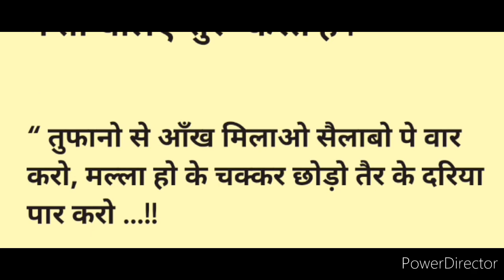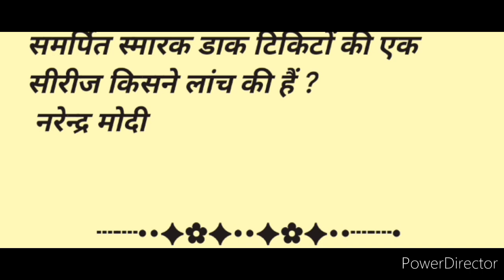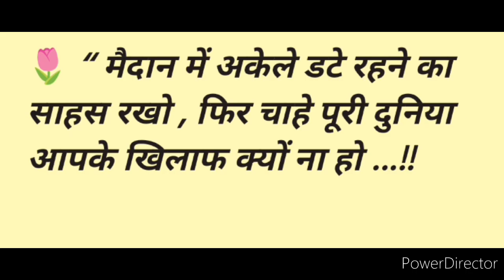DAILY CORRENT AFFAIRS DECEMBER 2024 । 20TH JANUARY CORRENT AFFAIRS l Har Exam Ke Liye Best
एक नए दिन की शुरुआत करें अबतक का सबसे ताजगीय समसामयिकी के साथ!